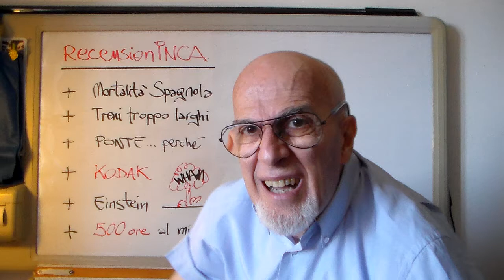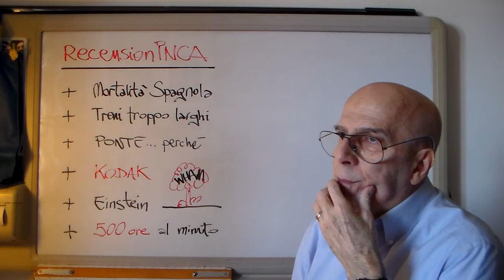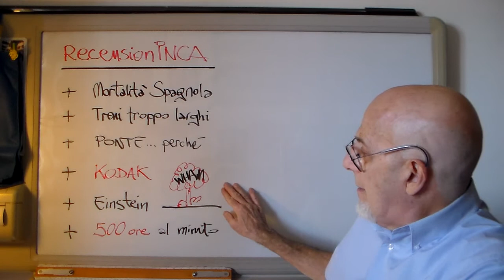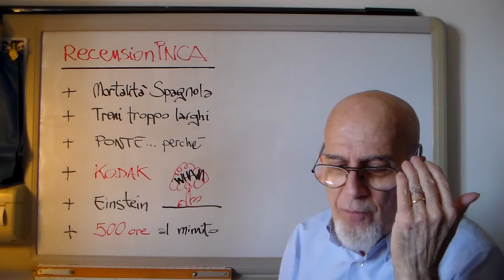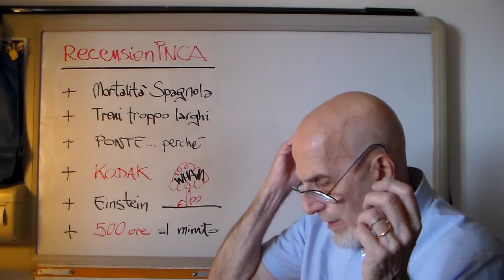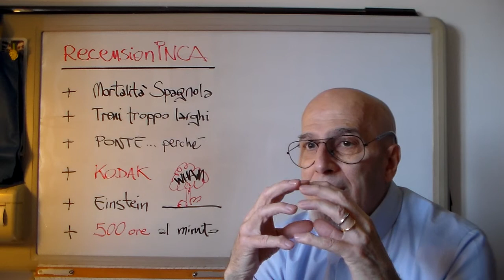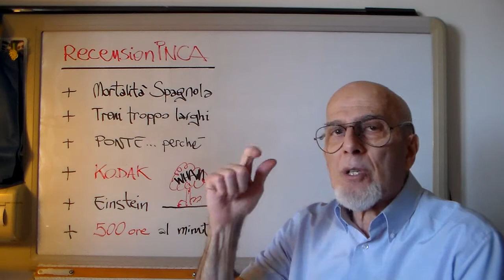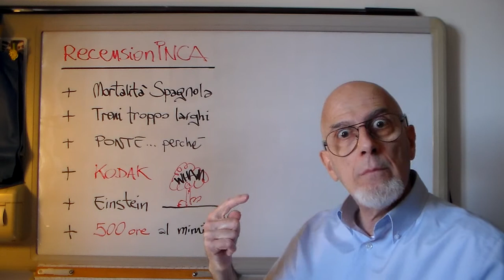Ri21 Ott2 - RecensioniNCA (KODAKatomica,EiNSTEiNegaEnergiAtomica,500video/min)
ed infine, per chi e' capitato qui per caso e non sa
cosa cappio sono le RiflessioniNCA e le RecensioniNCA: